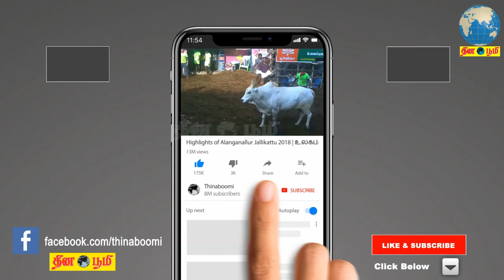ஸ்டெர்லைட் வழக்கின் தீர்ப்பு, தமிழக அரசுக்கு கிடைத்த வெற்றி - அமைச்சர் சி.வி.சண்முகம் பேட்டி